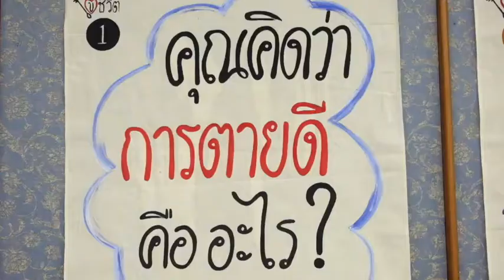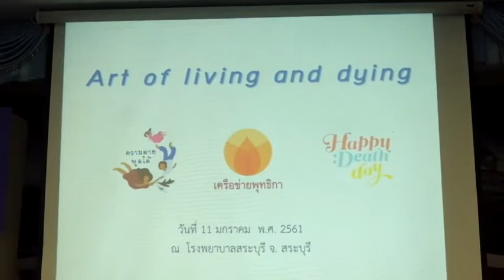ภาพบรรยากาศกิจกรรมวาดความตายออกแบบชีวิตและArt of living and Dying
วันที่ 11 มกราคม 2561 ณ รพ.สระบุรี  จังหวัด สระบุรี